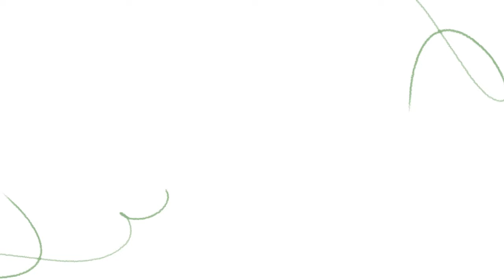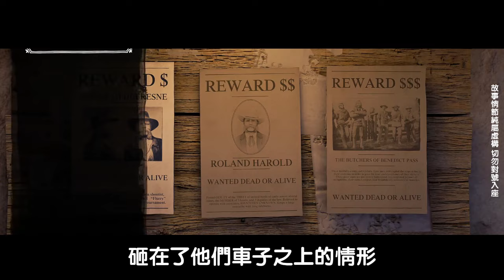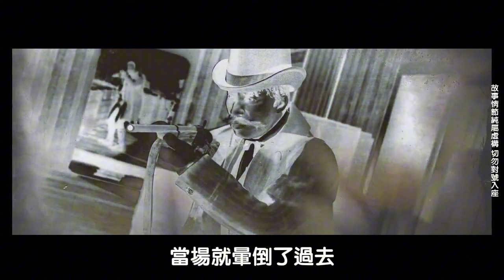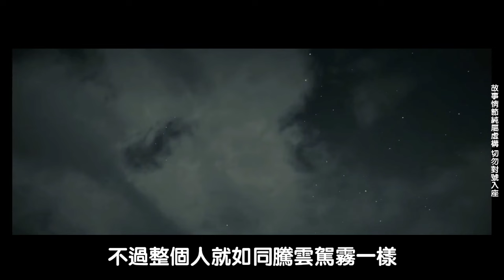EP47：富家仟金為逃婚，竟讓小夥和她車震，富二代被戴綠帽，派出打手反被小夥打